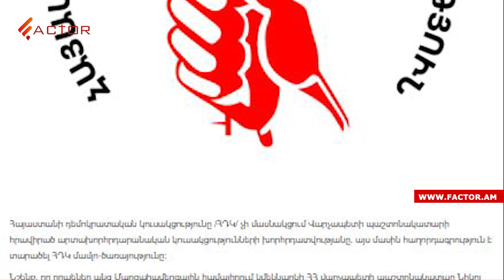ՍԴ-ն քննում է արտահերթի արդյունքների վիճարկման հարցը. քաշաթաղցիների ցույցը գործադիրի դիմաց. Լուրեր